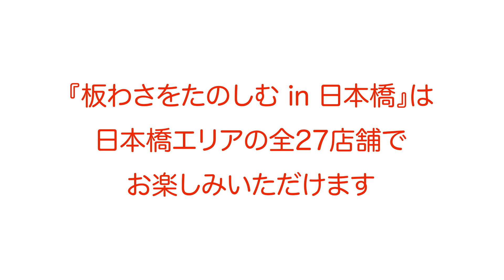『板わさをたのしむ in 日本橋』PV 〜全27店舗が参加、美味しいかまぼこフェス〜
日本橋で5月31日まで開催されている『板わさをたのしむ in 日本橋』のコラボPVです。
今回は日本橋界隈で27店舗が参加。
シンプルな板わさからラーメン、フレンチ、バインミーまでバリュエーション豊かなラインナップ。
ぜひ鈴廣のかまぼこと各店の絶品料理を楽しんでみてください。

中央区民マガジン × 鈴廣のコラボページ